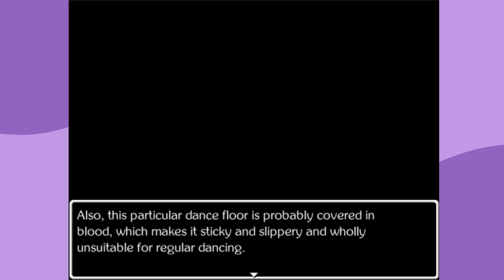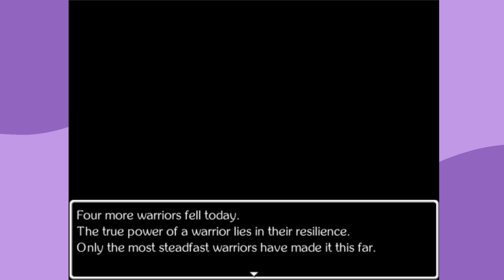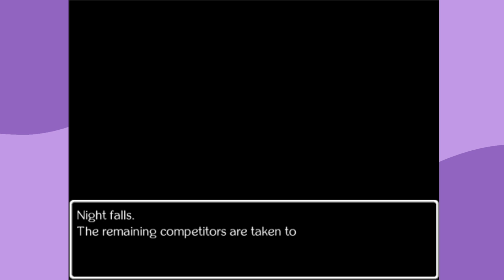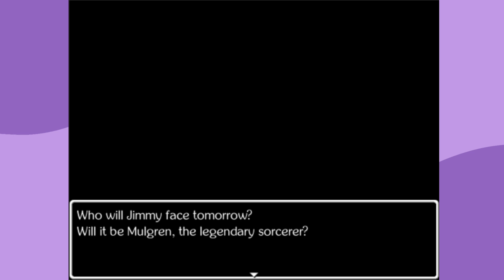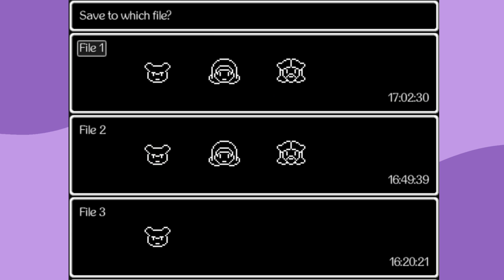Jimmy and The Pulsating Mass - VOD Part 20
Jimmy and the Pulsating Mass is an weird and wonderful RPG starring an eight-year-old-boy named Jimmy. It's a full length RPG featuring excellent battling mechanics, interesting locations and NPCs, and some slight horror sections along the way.